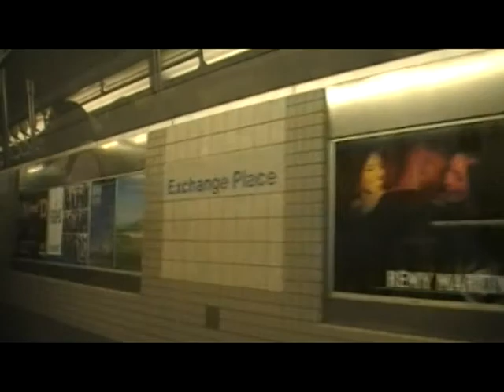Path train Amtrak train New Jersey Transit Metra Crazy preacher Rob